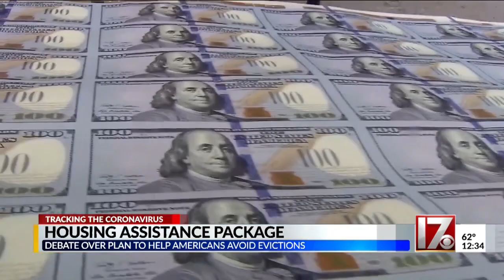Housing assistance package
There are debates over plans that would help Americans avoid being evicted during the COVID-19 pandemic.